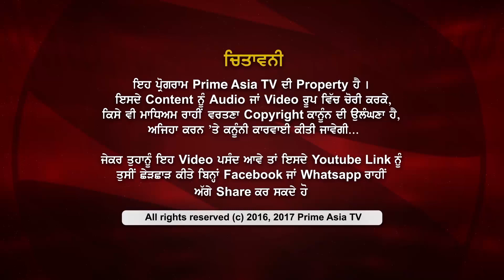Prime Time with Benipal_Palwinder Thulliwal -How Can Students Settle Abroad